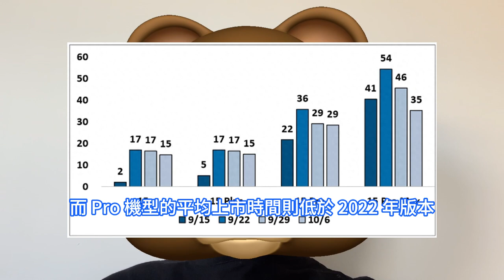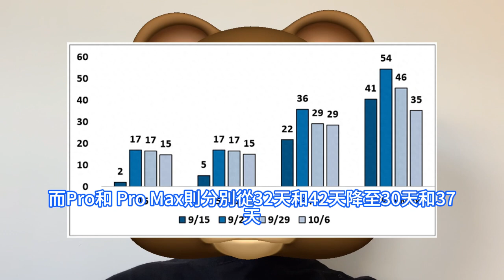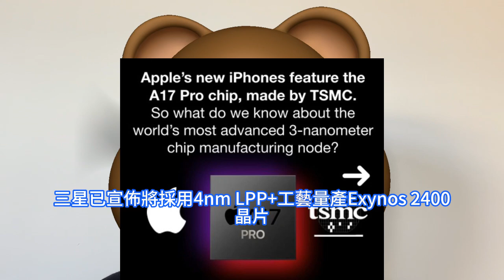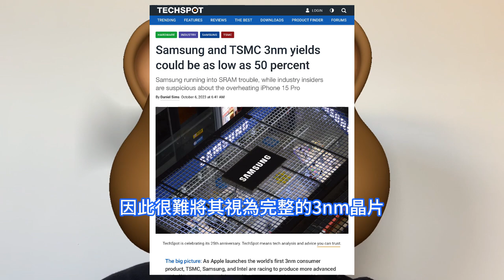極怒無語！韓媒稱台積電3nm良率僅50%，與三星電子相同。距離目標仍有一定差距，或將影響明年訂單競爭。iPhone 15產品組合因裝運時間縮短，而令機構擔憂，蘋果A17 Pro/M3訂單疲軟。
據韓媒ChosunBiz報道，業內人士分析稱，三星電子、台積電的3nm工藝良品率目前都在50%左右。儘管三星電子和台積電正在努力提高3nm工藝制程的良率，但目前來看可能良品率的問題仍未徹底解決。根據最新報告，搭載3nm A17 Pro晶片的iPhone 15 Pro系列型號，他們的出貨量可能無法幫助阻止台積電今年的收入下滑，據稱所有渠道的需求疲軟都會侵蝕台積電的年度收入。